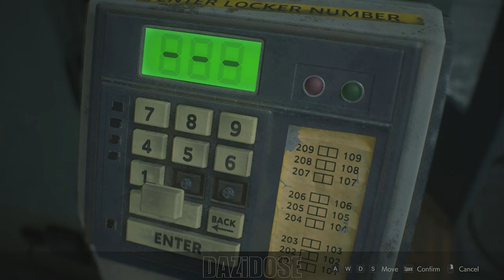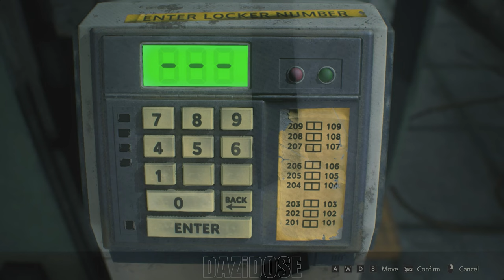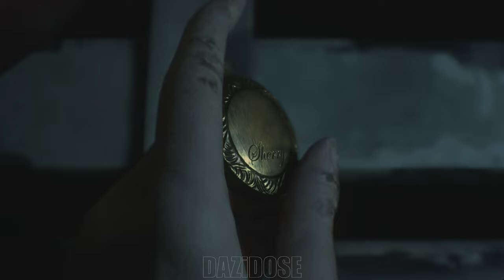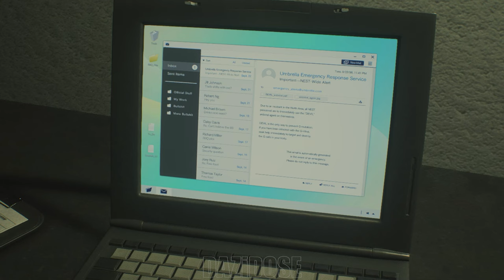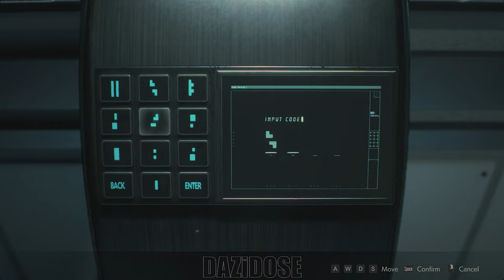Resident Evil 2 (Claire + Sherry) Complete Gameplay Walkthrough - [4K 60FPS] - No Commentary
Resident Evil 2 Complete Gameplay Walkthrough. Resident Evil 2 Gameplay is recorded in 4K 60FPS on PC and will include the full game, all endings and all boss fights.

Resident Evil 2, also known as BIOHAZARD RE:2 in Japan, is a Survival Horror game developed by Capcom's R&D Division 1 studio. The game is a remake of 1998's Resident Evil 2, described by Capcom as a "reimagining" and first announced on 12 August 2015 by Yoshiaki Hirabayashi and released wordwide on 25 January 2019 for the PlayStation, Xbox One and Windows operating systems.

Gameplay mechanics are more similar to 2017's Resident Evil 7: Biohazard, which also used the RE Engine, though with the use of an over-the-shoulder camera. Like that game, the Japanese version was subject to unique censoring to remove the more gory sequences.